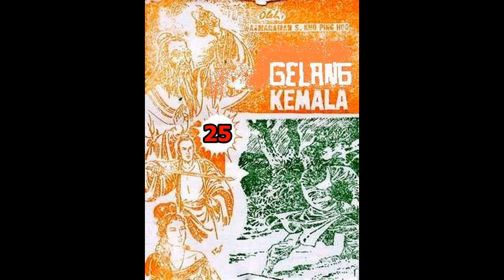Seri Cerita Silat GELANG KEMALA JILID 25